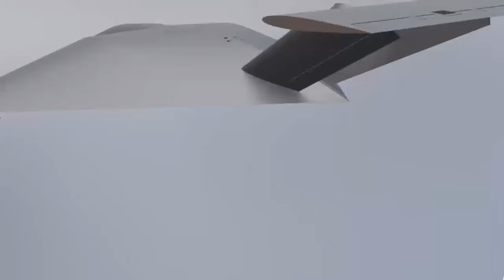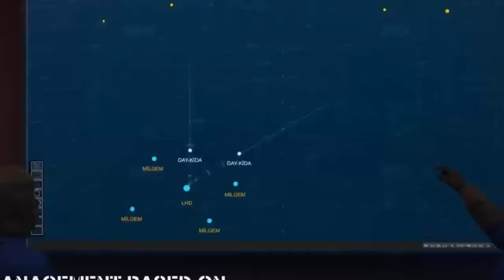Denizdeki yeni avcı İHA "TALAY" | Türk savunma sanayisinin yeni silahı